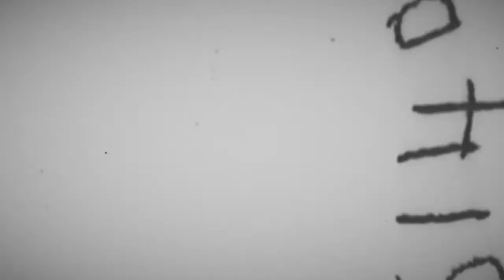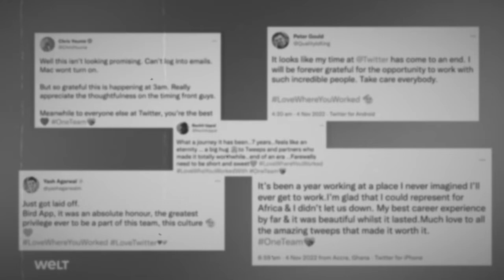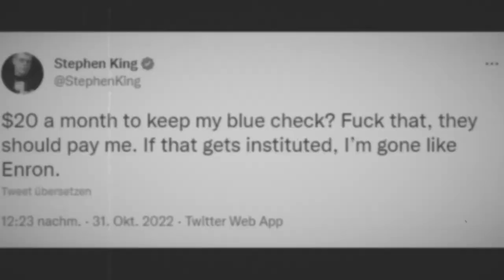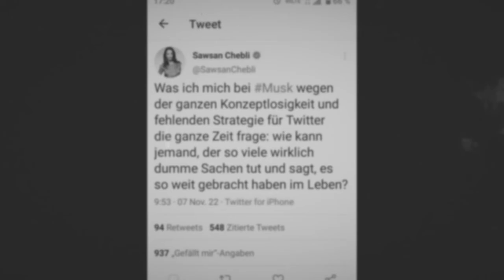Rattatouille à la Volksschaedling - oder 1fach nur Rattenkunde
Beschreibung lesen!

Die Deutsche Wochenschau 2022 ist eine Produktion von Wochenschau TV.
Mit originalen Texten 1:1 aus den deutschen Leit- & Qualitätsmedien.

"Das Elend Europas liegt in der Nichterkenntnis der im Grunde lebensfeindlichen christlichen Moral, welche, als tückisches Langzeitgift stets unter der tarnenden Gloriole unübertrefflicher Großartigkeit daherschreitend, Geist und Seele des weißen Menschenkreises allmählich gelähmt und den heutigen jammervollen Zustand herbeigeführt hat."

Dietrich Schuler (1927–2011)
„Kreatismus als geistige Revolution – Die notwendige Überwindung der Wüstenreligion“ (2009), S. 348

Was geschah am 9. November - Auszug:

1429: Der 27. Hochmeister des Deutschen Ordens Heinrich der Ältere von Plauen, auch „Retter des Deutschen Ordens“ genannt, stirbt in Lochstadt bei Königsberg. Er hielt 1410 erfolgreich die Marienburg gegen das polnisch-litauische Belagerungsheer.

1606: geboren Hermann Conring, deutscher Universalgelehrter

1723: geboren Anna Amalie von Preußen, deutsche Prinzessin und Komponistin

1848: Robert Blum, liberaler Abgeordneter der Frankfurter Nationalversammlung und Führer der Fraktion „Deutscher Hof“ (Vertreter der Volkssouveränität), wird exekutiert.

1861: geboren Ernst Moritz Geyger, deutscher Bildhauer, Maler, Medailleur und Radierer

1873: geboren Fritz Thyssen, deutscher Großindustrieller

1875: geboren Rudolf von Sebottendorf, deutscher Schriftsteller, Astrologe und Ariosoph

1876: gestorben Friedrich Wilhelm Ritschl, deutscher Philologe

1885: geboren Hermann Weyl, deutscher Mathematiker

1896: gestorben Emil Wilhelm Frommel, deutscher evangelischer Theologe, Burschenschafter und Dichter

1897: In der römisch-katholischen Kirche wird eine Gewerbeeinheit namens Deutscher Caritasverband gegründet, Keimzelle des heutigen Sozial- und Überfremdungskonzerns Caritas

1911: Der Deutsche Reichstag in Berlin nimmt die dreitägigen Beratungen über die Zweite Marokkokrise und das deutsch-französische Marokko-Kongo-Abkommen auf.

1913: geboren Sepp Kerschbaumer, deutscher Freiheitskämpfer und Anführer des Befreiungsausschusses Südtirol

1914: Die SMS „Emden“ wird bei den Cocosinseln im Indischen Ozean von dem australischen Kreuzer „Sydney“ angegriffen, dabei in Brand geschossen und von der eigenen Besatzung versenkt.

1918: Der SPD-Politiker Philipp Scheidemann ruft in hochverräterischer Weise eine „deutsche Republik“ aus, angeblich, um einem unkontrollierbaren Wüten kommunistischer Kräfte zuvorzukommen – Vorlage für den marxistischen Novemberputsch.

1918: Die Juden Karl Liebknecht und Rosa Luxemburg gründen in Berlin die Zeitung „Die Rote Fahne“ als Organ des Spartakusbundes.

1923: Der Marsch auf die Feldherrnhalle findet statt.

1925: Adolf Hitler verfügt die Gründung der Schutzstaffel (SS), die auch seinen persönlichen Schutz übernehmen soll.

1938: gestorben Ernst vom Rath, Diplomat des Deutschen Reiches in Paris

1938: Als Folge des heimtückischen Mordes an dem deutschen Botschaftssekretär Ernst vom Rath am 7. November 1938 in Paris durch den Juden Herschel Grynszpan kommt es zu einer reichsweiten Aktion, die zu spontanen Übergriffen auf jüdische Geschäfte und Synagogen führt. Später wird dieses Ereignis als Reichskristallnacht bezeichnet.

1939: Beim Venlo-Zwischenfall werden zwei englische Geheimdienstagenten verhaftet, die in das Bürgerbräuattentat vom Tag zuvor verwickelt waren.

1944: Otto Hahn wird der Nobelpreis für Chemie zuerkannt (verliehen nach Kriegsende 1945).

1952: gestorben Chaim Weizmann, Chef der Zionistischen Weltorganisation und erster Präsident Israels

1955: Das Bundes„verfassungs“gericht der BRD-Staatsattrappe erläßt einen Spruch, wonach in der BRD lebende Österreicher, die mit dem Beitritt Österreichs zum Deutschen Reich 1938 wieder die deutsche Staatsbürgerschaft zuerkannt bekommen hatten, diese mit der erneuten Abtrennung Österreichs wieder verloren haben.

1976: gestorben Gottfried von Cramm, deutscher Tennisspieler

1980: gestorben A. Paul Weber, deutscher Lithograph, Zeichner und Maler

1981: gestorben Rolf von Goth, deutscher Schauspieler

1989: Die Berliner Mauer fällt nach 38 Jahren. Sie war das bekannteste Symbol für den Kalten Krieg, die Zerstückelung Deutschlands und den Vernichtungswillen sowie die Unmenschlichkeit der alliierten Sieger.

2006: gestorben Markus Wolf, der jüdische ehemalige Leiter der Auslandsspionage der DDR

2007: Der BRD-Bundestag verabschiedet das Überwachungsstaat-Gesetz zur Vorratsdatenspeicherung.